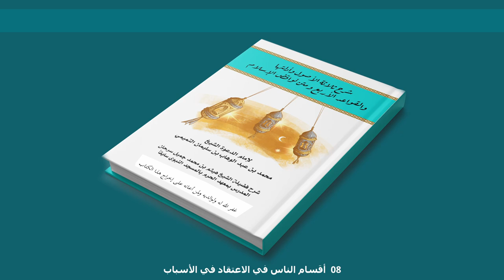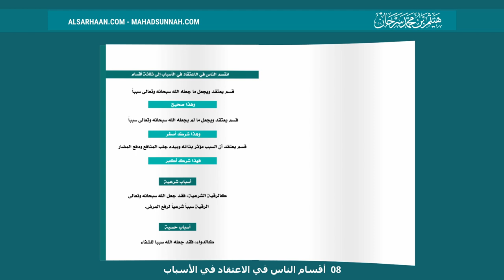08 أقسام الناس في الاعتقاد في الأسباب